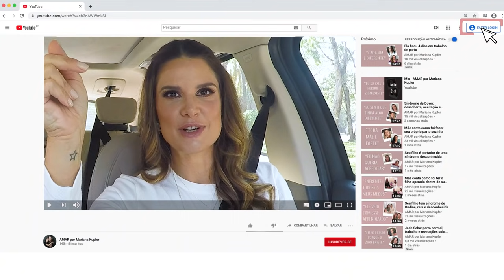Dois Pais e dois filhos: adoção, adaptação e dificuldades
Hoje no "Carona com @amarmaternidade", conversamos com o André (@papai_e_papia), que é pai do Jonathan (12 anos) e da Valentina (10 anos).
André e seu marido Ângelo sempre quiseram ser pais e adiaram um pouco essa decisão por conta do trabalho. Algum tempo depois decidiram que esse momento havia chegado e deram entrada no processo de adoção.
André era voluntário em um abrigo para crianças e conheceu Jonathan, que era filho de pais em situação de rua. No momento em que viu o menino, André sabia que ele seria seu filho.
Pouco tempo depois, o casal foi informado que Jonathan havia uma irmã de 2 meses e eles se interessaram em adotar ambas as crianças.
Após algumas dificuldades no processo de adoção, hoje eles formam uma linda família.
Conversamos sobre a paternidade dupla, adoção e alegrias em ser pai.

Produção: @tencyproducoes
Digital: @beesocial.br ⠀